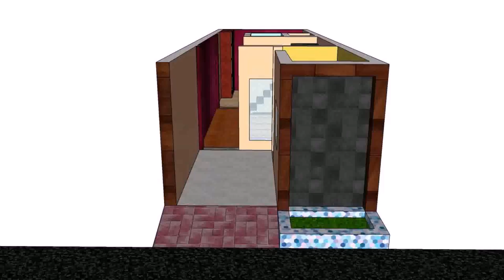Buy Car NY 5% DP